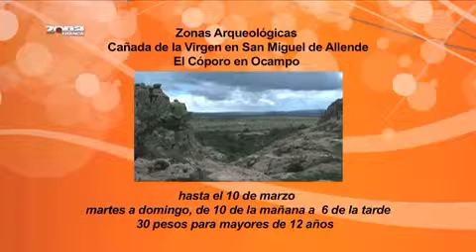Agenda de Eventos Culturales en Guanajuato del jueves 16 al miércoles 22 de enero de 2014.